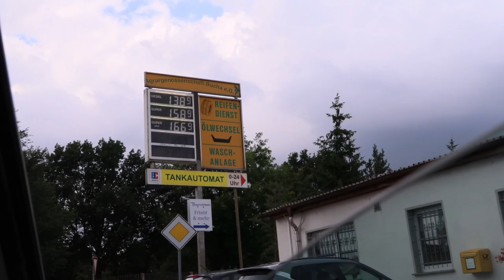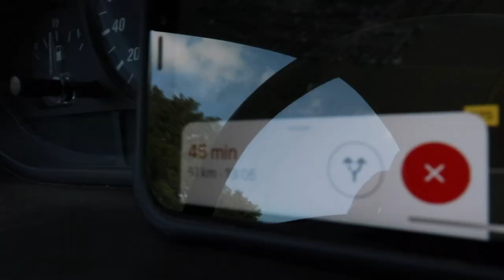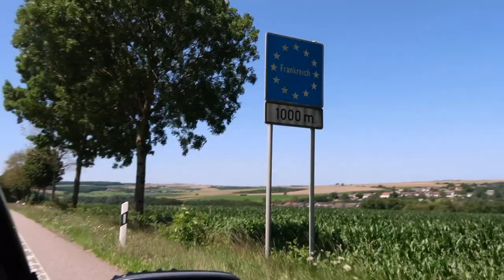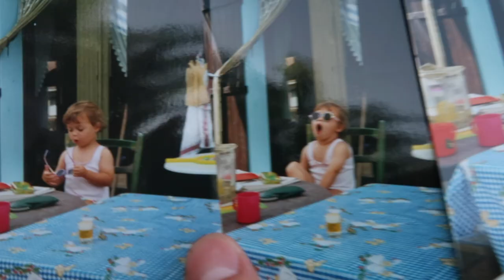VLOG/ Mini Roadtrip mit meinem Bruder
hello freunde
mein bruder und ich dachten wir besuchen unsere großeltern in frankreich mal wieder und haben kurzerhand beschlossen einen kleinen roadtrip über wiesbaden und mainz draus zu machen (unsere heimat).

ich hoffe der vlog gefällt euch..auch wenn er total random ist lol

ganz viel liebe an euch x3

songs:
nobody could tell - Anaïs & MAUI
green tee - cool parties